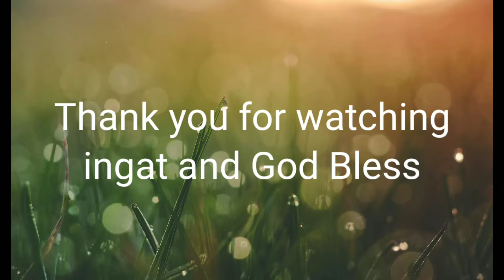IT'S MY BIRTHDAY CELEBRATION THANK YOU LORD